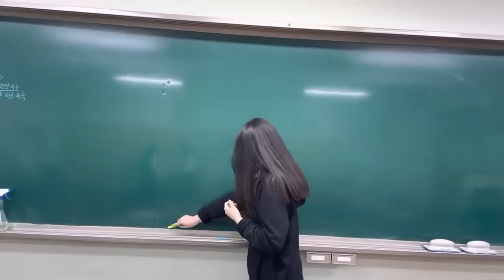[롤] 역겨운 "무한E 헬리콥터" 아크샨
현재는 정글몹, 옵젝 잡을때 무한e 안됩니다...
무한e 하는 법이 꽤 어렵습니다 유튜브에 찾아보시면 나옵니다